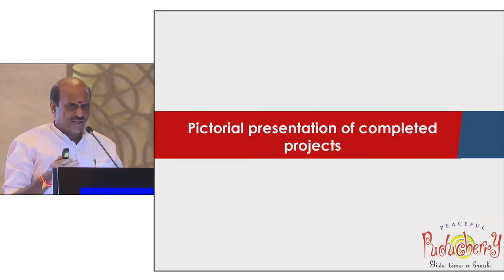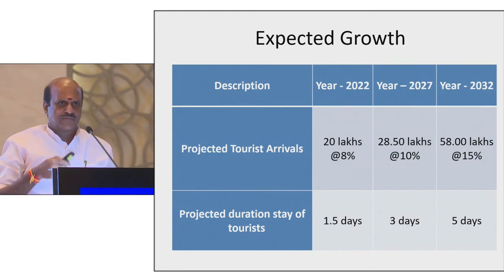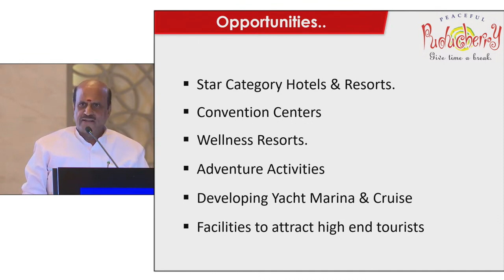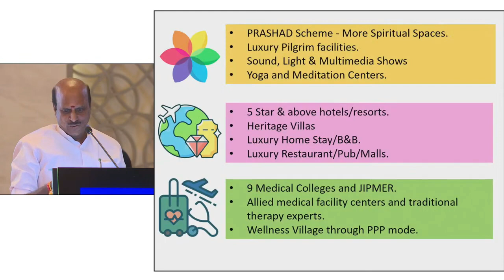Thiru. K. Lakshmi Narayanan minister Puduchery| 9th World Tamils Economic Conference 2023 Dubai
Special Address by Thiru. K. Lakshmi Narayanan 9th Tamil World Economic Conference 2023